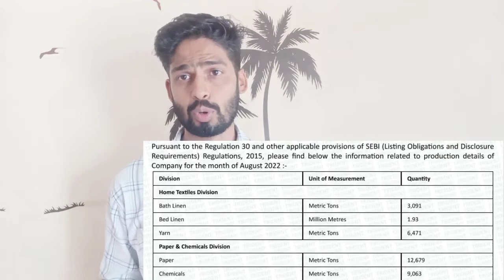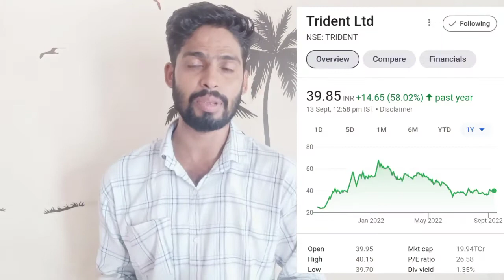trident share news today | trident share latest news | trident ltd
Benifits
1. Free demate & Trading account & telegram discussions group
2. Brokerage credit up to 500
3. 0% Brokerage
4. Flat 20 per order charges on f&o
5. Apply latest ipo in just 2 mint
6.open account then join this link and send me screenshot

topics
trident,
trident share today latest news in hindi, trident target price,
trident today latest news,
trident news,
trident penny stock,
trident today update,
trident share reviwe,
trident news today, trident today news, trident share news today,